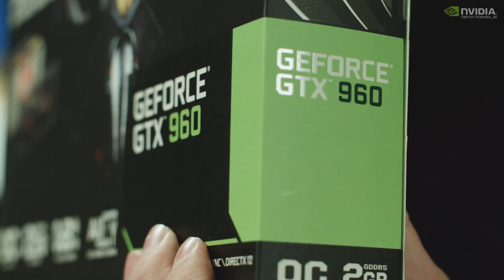Teaser Twitch-Show 1. April 2015, 19 Uhr auf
Am Mittwoch um 19 Uhr startet offiziell unser NVIDIA Deutschland Twitch-Kanal. Neben Informationen rund um Gaming, NVIDIA, Overclocking, PC-Pimp, GeForce Garage, E-Sport etc. verlosen wir in der Sendung ein NVIDIA SHIELD Tablet LTE unter allen Followern.